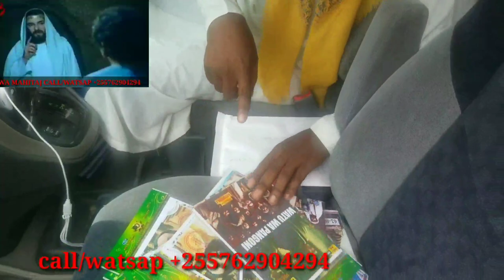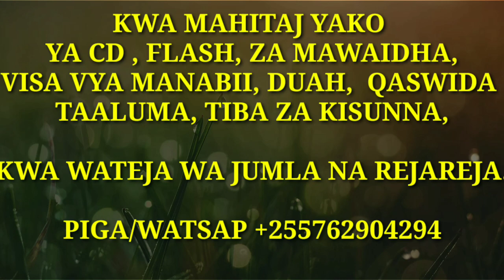KISA CHA NABII YUSUF A.S [SWAHILI, FULL HD]~EPISODE 23